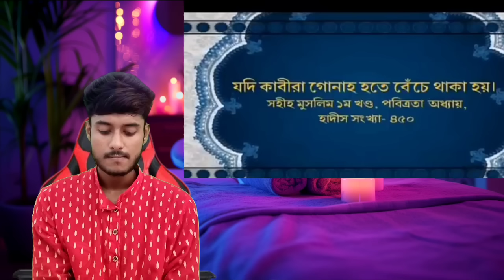কোরআন ও হাদিস কি সত্যি ভুল? ড. জাকির নায়েকের স্পষ্ট ব্যাখ্যা | ইসলাম সম্পর্কে ভুল ধারণার উত্তর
ইসলাম ধর্ম, কোরআন ও হাদিস নিয়ে অনেকে ভুল ধারণা পোষণ করে। এই ভিডিওতে ড. জাকির নায়েক স্পষ্টভাবে ব্যাখ্যা করেছেন – ইসলাম সত্য, নাকি ভুল? কোরআন ও হাদিসের বক্তব্য কি সত্যিই প্রশ্নবিদ্ধ? সত্য জানুন এবং নিজের বিভ্রান্তি দূর করুন। ভিডিওটি সম্পূর্ণ দেখুন এবং সত্যটি উপলব্ধি করুন।

✅ মতামত জানাতে কমেন্ট করতে ভুলবেন না।
✅ আরও ইসলামী ভিডিও পেতে বেল আইকন চাপুন।